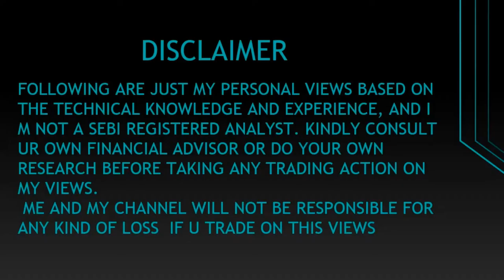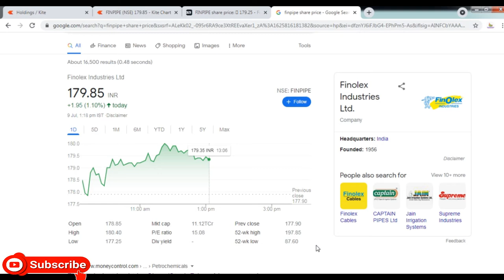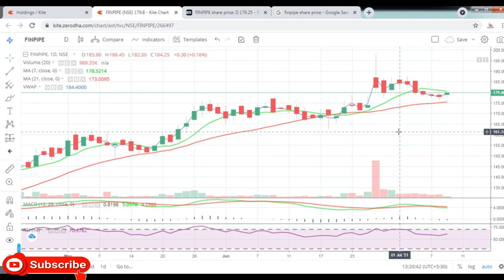Finolex Industries Ltd || Latest Target FINPIPE || Buy Finpipe || Multibagger Share